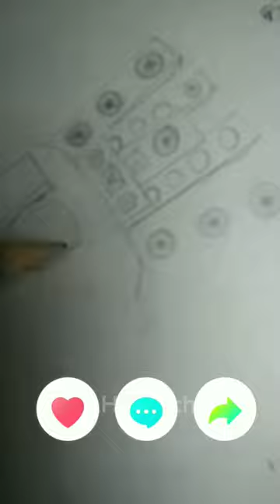Titan Speaker man |drawing|AH Sketcher